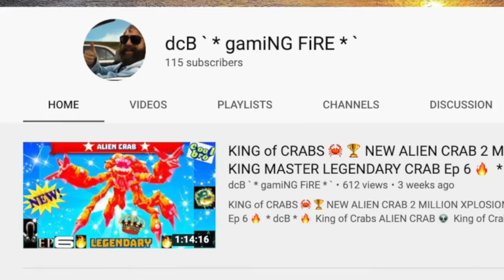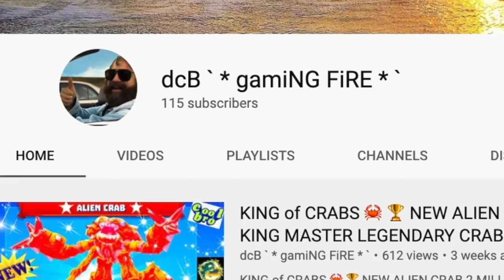NeW PoLKA DoTS SKiN 💦 KiNG MaNTiS SHRiMP 🦐 (Ep 1) Don't U Forget Bout ME❗️💙 KiNG of CRABS 🔥* dcB *🔥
Yooo Yooo GUYS ! !  Let's get this party started ! !

Who is this LEGEND  👑 " dR cOoL bRo "  ⁉️  ⚔️💎🦀

ALL HAIL THE ONE TRUE KING MASTER OF ALL CRABS ❗️📣🦞

💙 ONLINE STORE  =  dcB ` * gamiNG FiRE * ` 🔥 DaNi MC Gaming  💙

❤️ BRAND NEW DiSCORD CHANNEL BABY  `  ❤️

💚 Join US on Facebook  =   dcB ` * gamiNG FiRE * ` 💚

🦀  KING of CRABS  🦀  ONLINE ❗️

* MORE FUN =  🔥 KING dcBEAST 🔥*